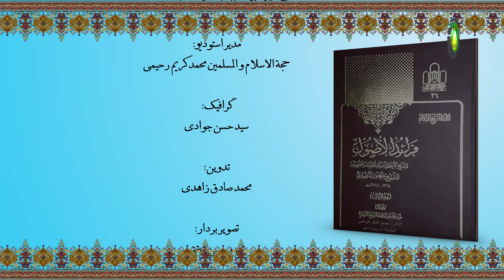182المقام الثانی في الإستصحاب، و الحقّ في المسألةص 365 - استاد:حجة الإسلام والمسلمین محمد هادی نبوی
گزیده درس صد و هشتاد و دو
بحث همچنان در مورد تنبیه سوم مربوط به اصل صحت است که محتوای آن را صحت مطلقه و صحت نسبی تشکیل می‌داد. در این مسئله دو قول: یکی از مرحوم شیخ انصاری و دیگری از مرحوم صاحب جواهر مورد بررسی قرار گرفت. قول مرحوم شیخ، قول مشهور فقها است که دایره و قلمرو اصل صحت را نسبی و محدود می‌داند. مهم‌ترین مثالی که در این مسئله بررسی شد، مثال بیع عین مرهونه بود که در آن اقوال مختلفی تبیین گردید و اشکالات آنها بیان شد سپس خودش وارد میدان می‌شود و اظهار نظر می‌نماید. ایشان می‌فرماید: «الحق فی المسئلة هو المشهور ...» حق در مسئله اختلاف راهن و مرتهن همان دیدگاه مشهور است و بعد نظر مشهور را توضیح می‌دهد. در ادامه مرحوم شیخ انصاری به سراغ تنبیه چهارم می‌رود و در آن، این مسئله را بررسی می‌کند که اصل صحت در جایی کاربرد دارد که اصل عمل برای شک‌کننده احراز شده باشد. ایشان در ابتدای ورود به تنبیه چهارم و برای تبیین موضوع به این مسئله اشاره دارد که در فقه دو دسته عناوین کلی وجود دارد: یکی عناوین قصدیه (مثل نماز و روزه و غیره) و دیگری عناوین غیر قصدیه است (مانند شستن لباس و امثال آن که نیازمند قصد و نیت خاص نیست). بعد از اینکه ایشان تبیین موضوع می‌کند، آنگاه به این مسئله پرداخته می‌پردازد که در عناوین قصدیه احراز عنوان از شرایط اصل صحت می‌باشد؛ مثلا چنانچه کسی نماز میت می‌خواند، در صورتی اصل صحت جاری می‌شود که در هنگام شک محرز شود که نمازگراز قصد نماز دارد؛ ولی اگر قصد احراز نماز ثابت نشود، اصل صحت جاری نمی‌شود.
کلیدواژه: بررسی تنبیهات سوم و چهارم.